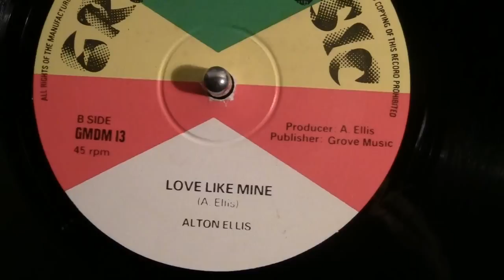Alton Ellis - Love Like Mine 12 "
Stunning tune from Alton. Lovely song in a 12" press. Love Like Mine??
Just Check it so !!!..Come with wonderful cover . So stylish..
Blessed